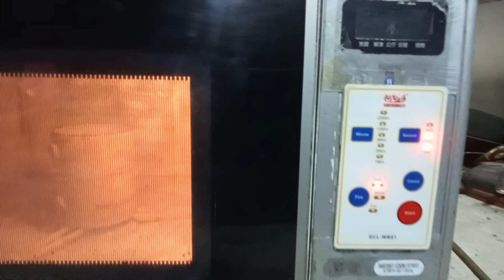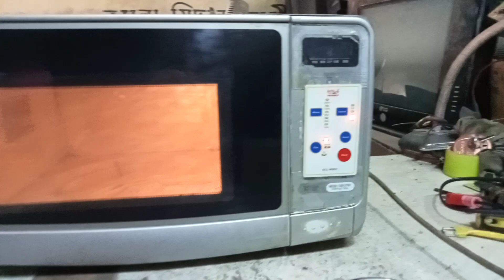22 January 2024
Microwave oven control panel change